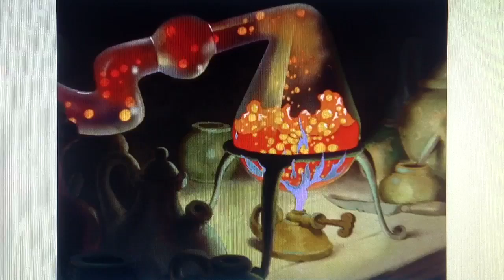Kodi the Husty & Misy's Family random frenzy clip 5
Season 2 video clip (deteled scene) another new
Ok here this queen Kate & mzingo watch over with crystal
Auto movie: the wizard of oz, zooptioa, & looney tune back to action.
by, alerkina, Eli wagess, taya calder, the Secret Lab Feature Animation, fiver&heather, & tyrannosaurus Rulez, & taya calder